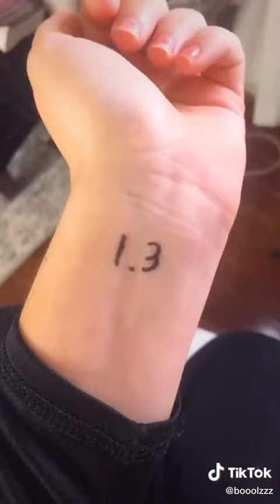Bailey Spinn | I LOVE SHOPPING | HOWS MY OUTFIT | I LOVE THIS AUDIO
Bailey Spinn | I LOVE SHOPPING | HOWS MY OUTFIT | I LOVE THIS AUDIO BaileySpinn tiktok 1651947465